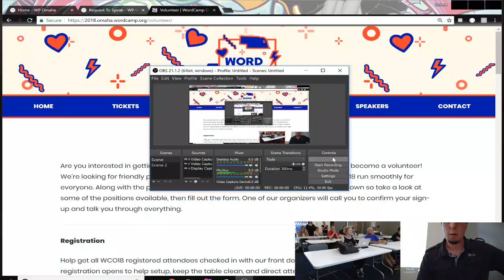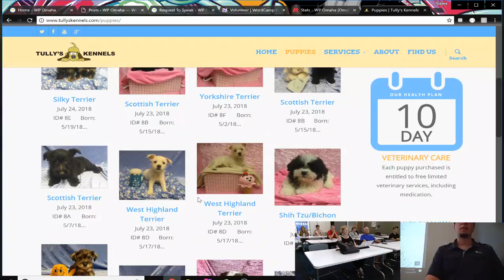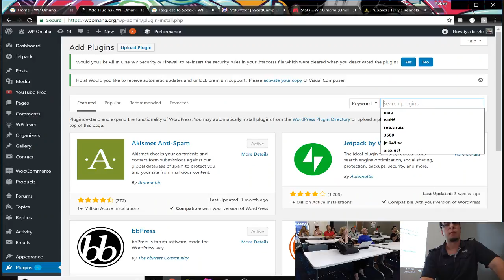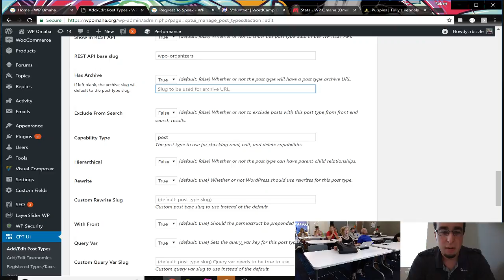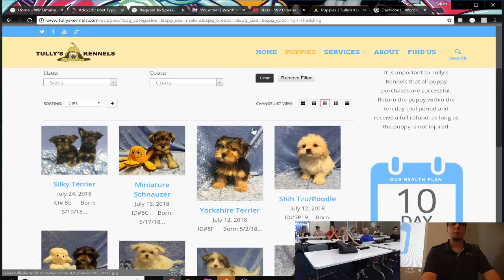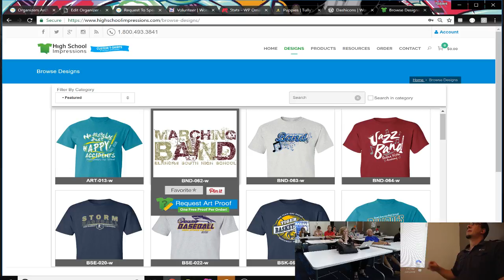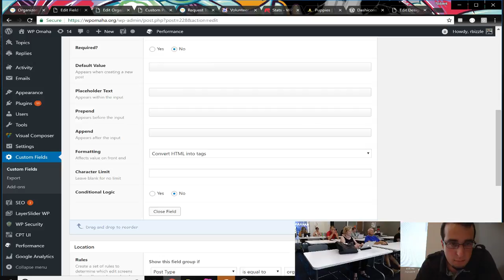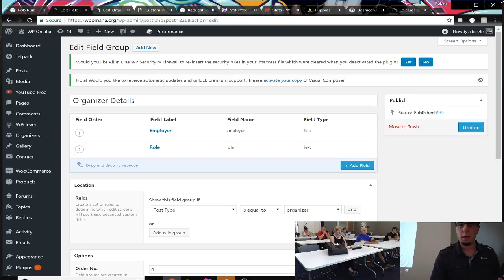Adding Custom Post Types & Custom Fields without Coding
In this live stream, we discuss using WordPress plugins to add Custom Post Types and Custom Fields to your WordPress site. No Code. We discuss what they are, how to use them, and other capabilities/limitations.